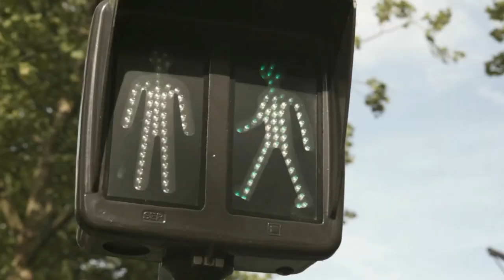Ava Cahen Let's Drive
Starring / Vedettes: Fanny Spinetta, Mathilde Lebas
Director / Réalisatrice : Marion Rouvreau
Assistant Director / Assistante Réalisatrice : Laura Claveau
Director of Photography / Chef Opérateur : Nathan Cahen
Script / Scripte : Guillaume Richard
Manager / Régisseur : Samy Bennaoui
Special thanks to / Un grand MERCI à : KN Films, Tonton Jaurès, Vanessa Caffin, Paul Jarry, Annabelle Lourenço, Cyprien Nozieres, Jonathan Abchira, Café Mama Kin, Ouaghlani Samir Ben Youssef, Juke, Christian Bale